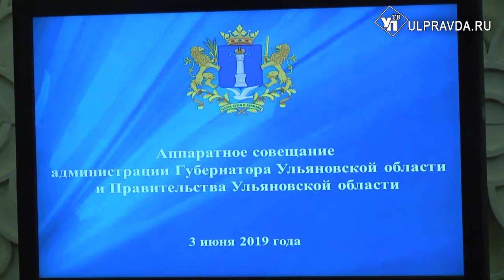Развитие села, малые индустриальные парки, состояние дворов и летняя оздоровительная кампания.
Аппаратное совещание прошло в Доме культуры «Киндяковка». В начале заседания губернатор Сергей Морозов напомнил собравшимся, что необходимо незамедлительно решать все первоочередные проблемы, волнующие людей